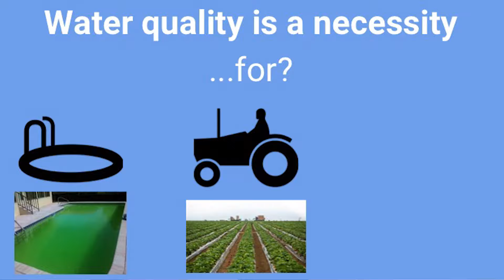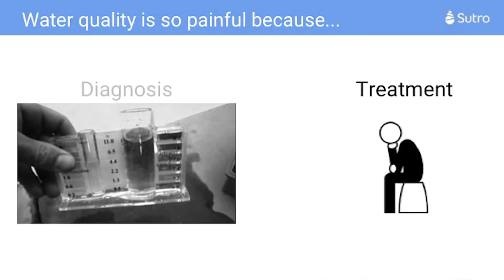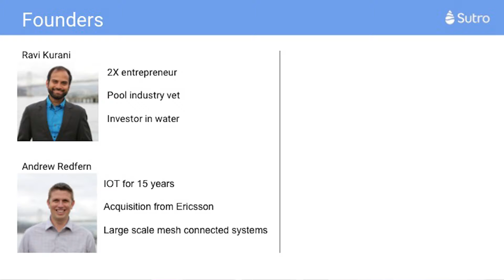SXSW Eco 2016 - Startup Showcase - IoT + Software Finalist - Sutro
SUTRO — San Francisco, CA — Continuous water monitoring with sensors and cloud analytics

Sutro's solution for managing water quality includes a patent-pending sensor. Just drop the device into water to receive water quality information and management instructions.

The SXSW Eco Startup Showcase is a pitch competition featuring top impact companies from around the world. The event is a launching pad for the latest innovations set to positively impact society and the environment, and serves as a place of discovery for investors, corporations, city and federal government officials, foundations and media outlets.